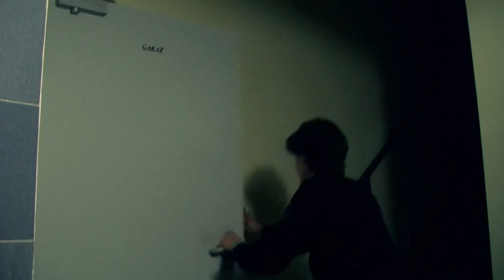'The Wintrix' (2011) Official Trailer HD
Paradigme - Teaser (2017)